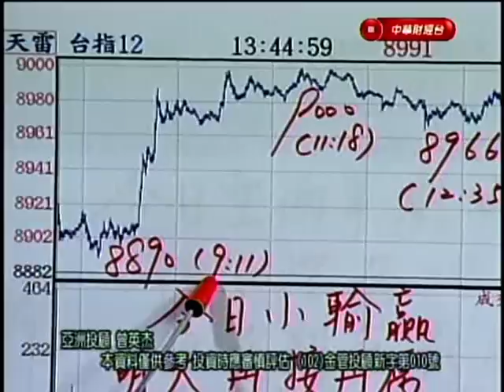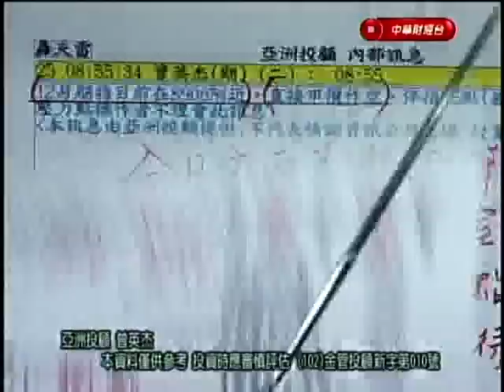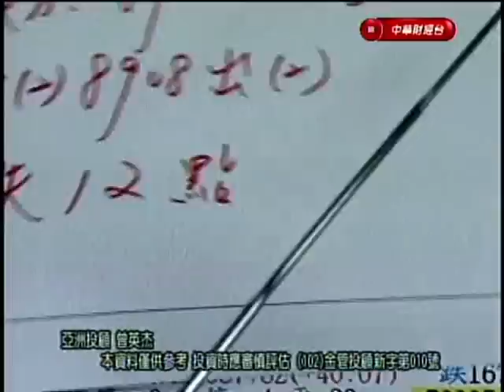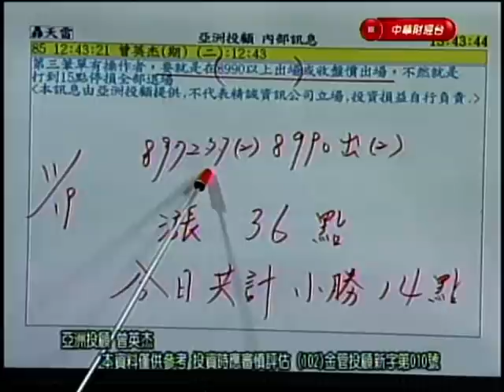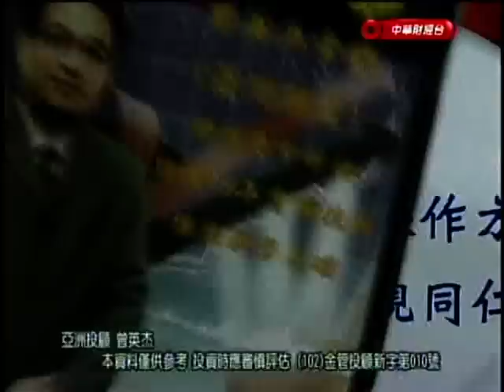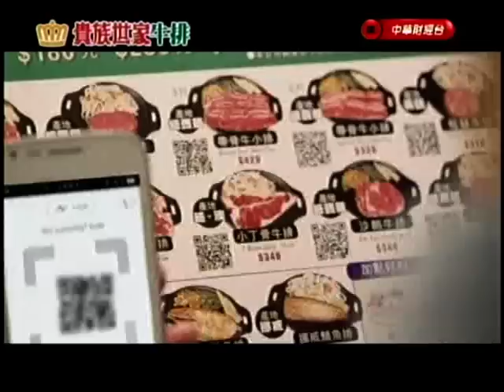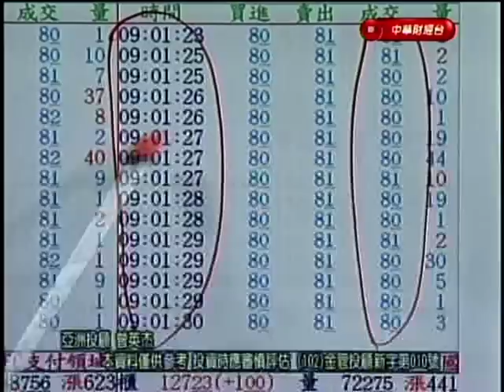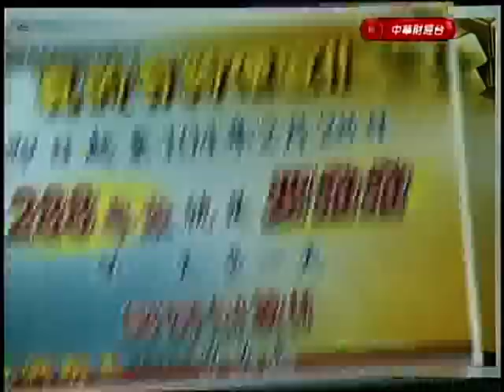亞洲期王 曾英杰 分析師 2014-11-19